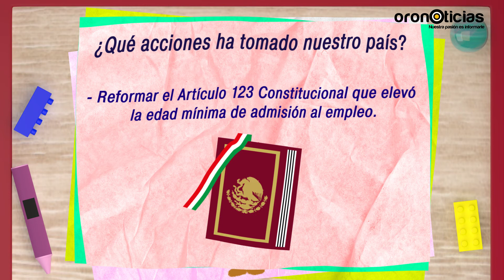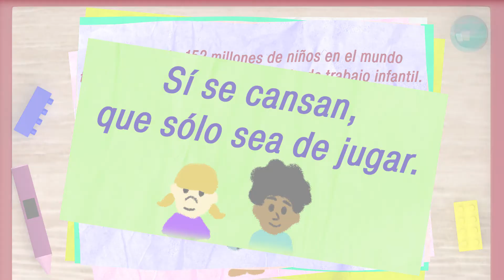Día mundial contra el trabajo infantil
¿Sabías que en el mundo hay 152 millones de niños en situación de trabajo infantil? ¿Qué se ha hecho para combatir este problema?

⏩ En 2020, la OIT lanzó el Día Mundial contra el Trabajo Infantil. Desde entonces, se busca sumar esfuerzos para erradicar esta realidad, que se espera, llegue a su fin en 2025.